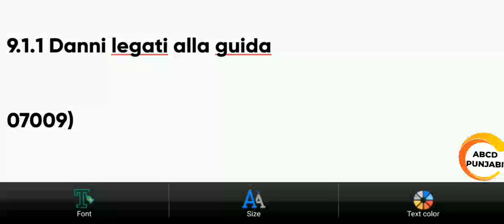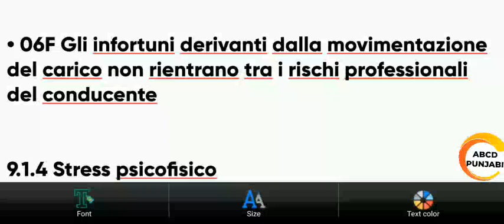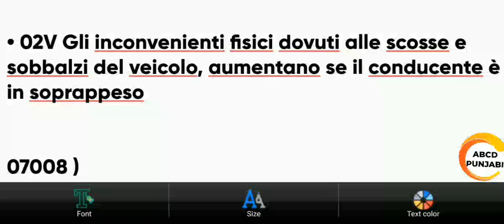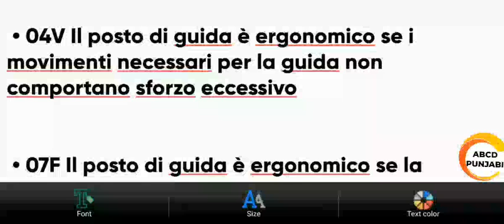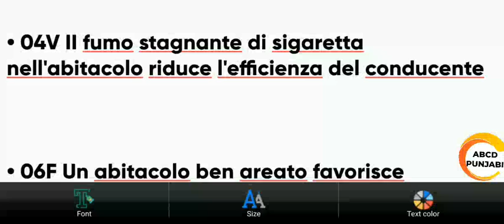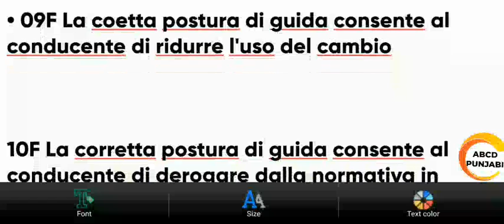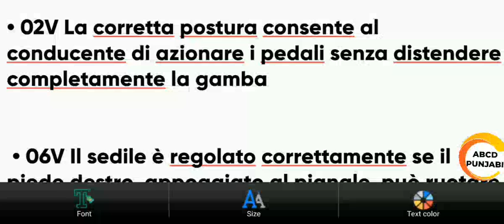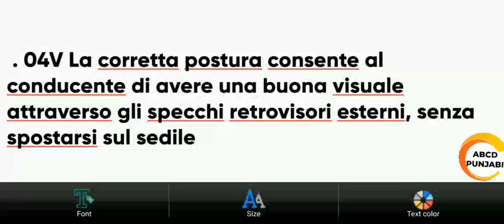Cqc Comune Chapter 9 Part 1/2 Ergonomico